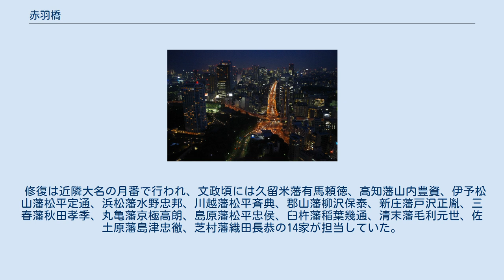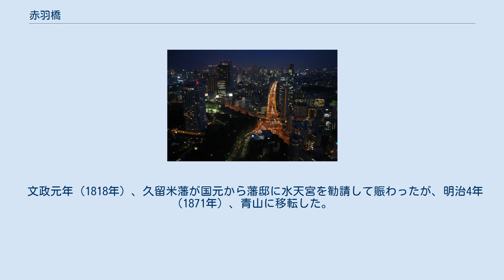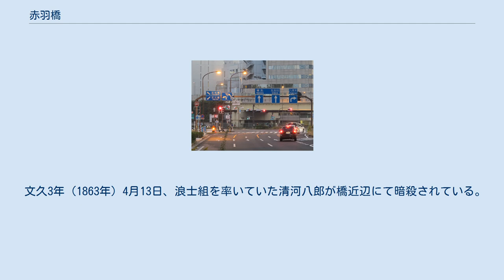赤羽橋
芝_(東京都港区)
赤羽橋（あかばねばし）は、東京都港区の古川に架かる橋。
また、北西側にある都営地下鉄大江戸線赤羽橋駅周辺を指す地名。
 東京タワーから見下ろした図。
高架の下に架かるのが赤羽橋。
 北東が芝公園四丁目、北西が東麻布一丁目、南西が三田一丁目、南東が芝一丁目。
 国道1号桜田通りの一部で、北側の赤羽橋交差点で東京都道319号環状三号線、東京都道301号白山祝田田町線と交差する。
上部は首都高速道路都心環状線に覆われ、芝公園出入口で周辺道路と接続する。
 歌川広重『名所江戸百景』「増上寺塔赤羽根」 創架年代は不明だが、「正保江戸図」には橋が確認できる。
延宝3年（1675年）古川の浚渫工事に伴い木橋が架けられ、寛文7年（1667年）頃古川の拡福工事により土橋となった。
 修復は近隣大名の月番で行われ、文政頃には久留米藩有馬頼徳、高知藩山内豊資、伊予松山藩松平定通、浜松藩水野忠邦、川越藩松平斉典、郡山藩柳沢保泰、新庄藩戸沢正胤、三春藩秋田孝季、丸亀藩京極高朗、島原藩松平忠侯、臼杵藩稲葉幾通、清末藩毛利元世、佐土原藩島津忠徹、芝村藩織田長恭の14家が担当していた。
この時の橋は長さ11間、幅4間2尺、高さ3尺5寸。
 古川の内、赤羽橋周辺は特に赤羽川、中ノ橋との間の河岸地は赤羽河岸と呼ばれた。
北西側の河岸地では魚商人が毎朝「ちょっと」の間立売を行ったため、ちょろ河岸と呼ばれた。
 橋の北東側には増上寺裏門赤羽門があり、寺への延焼を防ぐ火除地として赤羽広小路が設けられていた。
 橋の南側は江戸時代初期には農村だったが、明暦年間久留米藩有馬家上屋敷、寛文7年（1667年）芝松本町一丁目、二丁目、芝新網町代地、芝中門前三丁目代地が成立し、市街化した。
 文政元年（1818年）、久留米藩が国元から藩邸に水天宮を勧請して賑わったが、明治4年（1871年）、青山に移転した。
 文久3年（1863年）4月13日、浪士組を率いていた清河八郎が橋近辺にて暗殺されている。
 1872年（明治5年）、久留米藩邸跡は芝赤羽町となり、1967年（昭和42年）まで存在した。
 都電時代は橋上を三田線が通り、南側の赤羽橋停留場で古川線と接続していた。